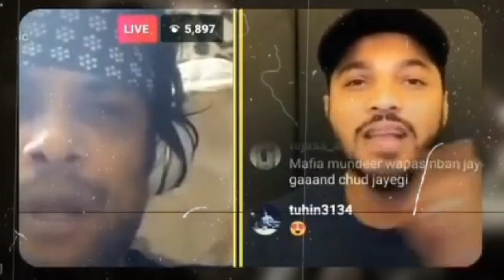Emiway Copied KR$NA Songs Lyrics 😡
krsna
krsna reaction
krsna new song
krsna song reaction
krsna vs emiway
krsna rap
krsna machayenge 4 reaction
krsna i guess reaction
krsna song
krsna status
emiway bantai